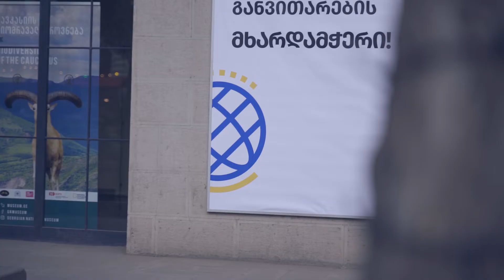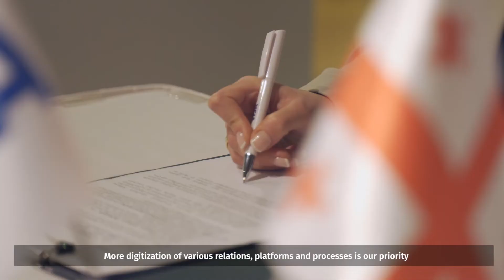Visa X Ministry of Economy